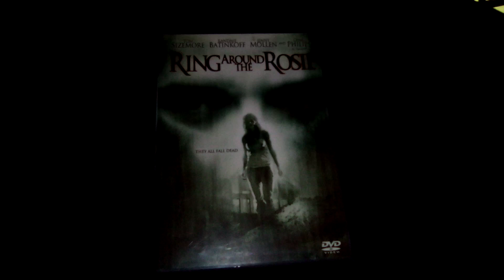Ring Around The Rosie (2006) DVD Overview